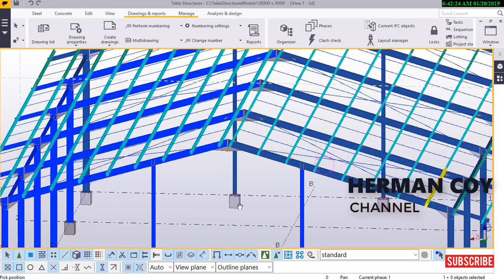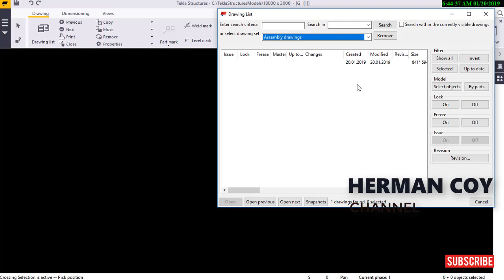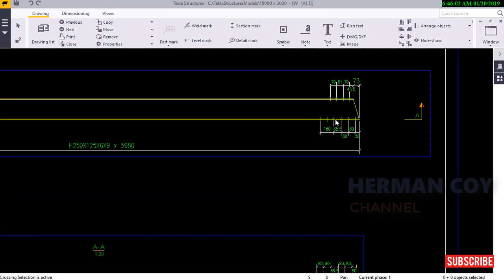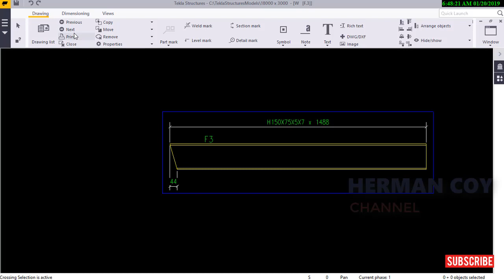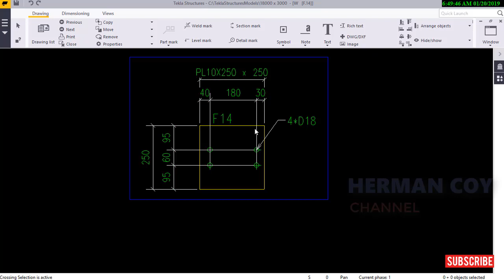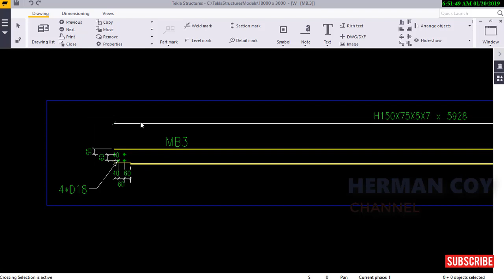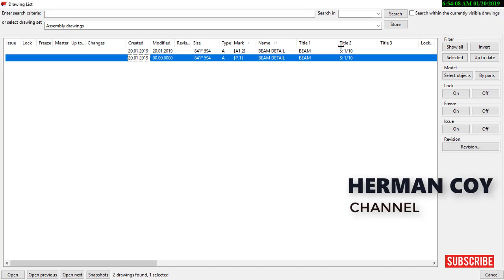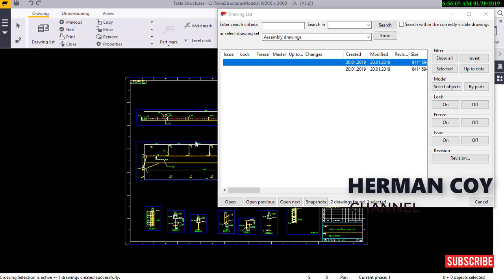Drawing lengkap Bentangan 18000 x 30000 WF 250